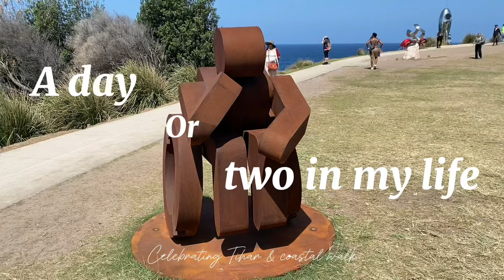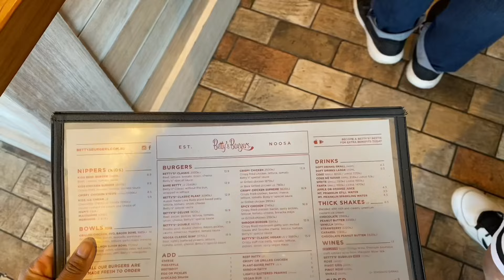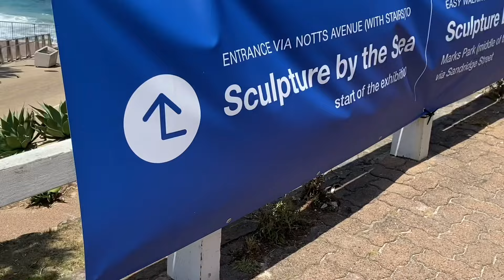A day or two in my life// celebrating Tihar/ Mha puja/ coastal walk/ sculpture by sea & new haircut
Hi besties,